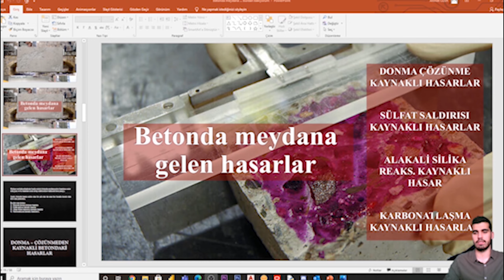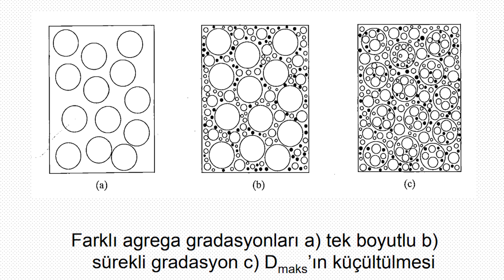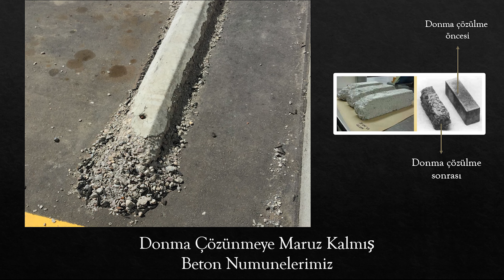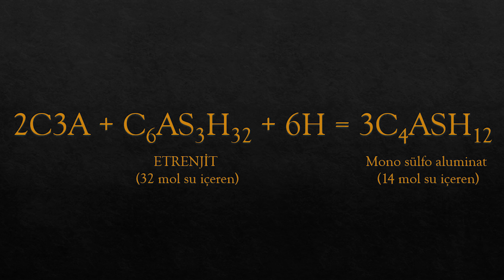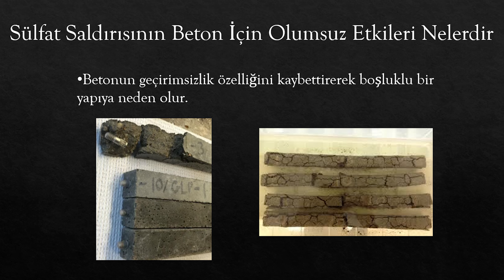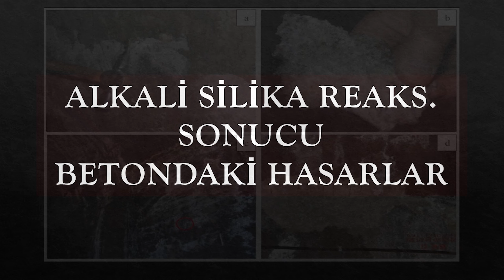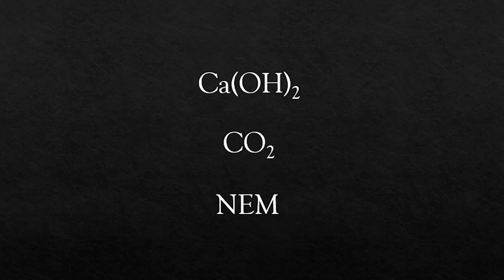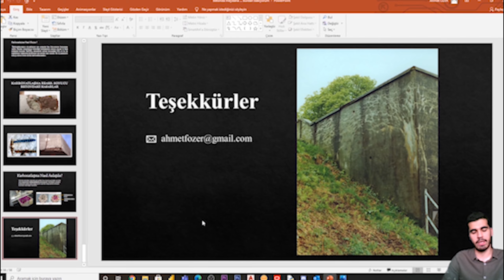Betonda Meydana Gelen Hasarlar - Yapılar Neden Çöker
Bu videoda betonda meydana gelen hasarların neler olduğunu ve bu hasarları nasıl düzeltebileceğimiz hakkında konuştum. Uzun zamandır yapmak istediğim bir içerikti. Umarım yararlı olur.

00:00 Başlangıç
00:59 Donma - Çözünmeden Kaynaklı Betondaki Hasarlar
03:32 Sülfat Saldırısı Sonucu Betondaki Hasarlar
07:11 Alkali Silika Reaks. Sonucu Betondaki Hasarlar
09:01 Karbonatlaşma Reaks. Sonucu Betondaki Hasarlar
10:27 Bitiş